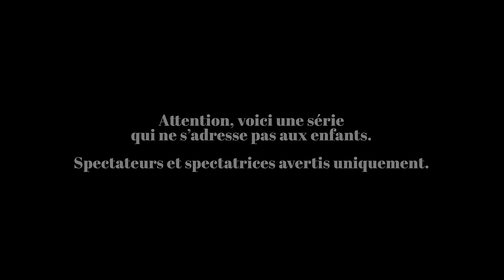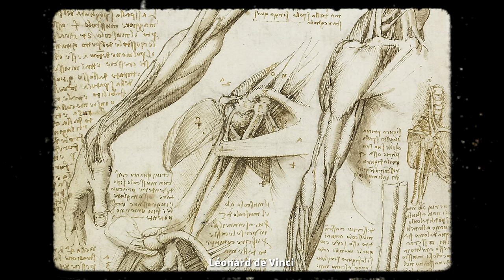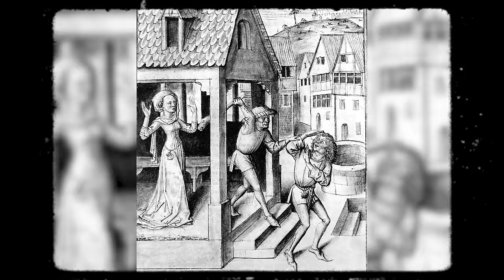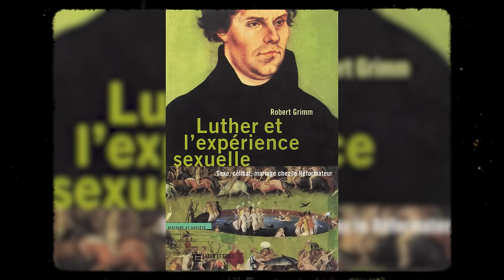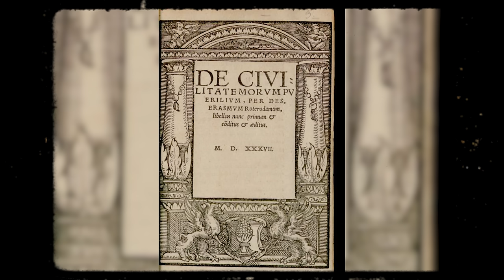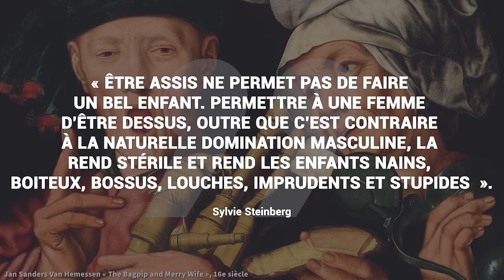Sexe à la Renaissance - Sexualité occidentale (tome 4) série #5 | L'Histoire nous le dira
On continue d'explorer la sexualité à toutes les époques, aujourd'hui: la Renaissance.

Pour soutenir la chaîne, au choix:
1. Cliquez sur le bouton « Adhérer » sous la vidéo.

Sources et pour aller plus loin:
Philippe Brenot et Laetitia Coryn, Sexe Story. La première histoire de la sexualité en BD, Montréal, Guy Saint-Jean, 2016
Reay Tannahill, Le sexe dans l’histoire, Paris, Marabout, 1982.
Maryse Jaspard, Sociologie des comportements sexuels, Paris, Découverte, 2005.
Sylvie Steinberg (dir.), Une histoire des sexualités, Paris, PUF, 2018
Robert Muchembled, L’orgasme et l’Occident, Paris, Seuil, 2015.
Lo Duca, Histoire de l’érotisme, Paris, Pygmalion, 1979.
Yvonne Knibiehler, La sexualité et l’histoire, Paris, Odile Jacob, 2002.
Ollie Wells, « Amour, Sexe et Mariage en Grèce Antique », World History Encyclopedia, 25 mars 2021.
Michel Foucault, Histoire de la sexualité, t. I La Volonté de savoir, Paris, Gallimard
Sara F. Matthews-Grieco, « Corps et sexualité dans l’Europe d’Ancien Régime », dans Histoire du corps. 1. De la Renaissance aux Lumières, sous la dir. de G. Vigarello, Paris, Seuil, 2005
Jean-Louis Flandrin, Les Amours paysannes (XVIe-XIXe siècle), Paris, Gallimard / Julliard, 1975.
Jean-Louis Flandrin, Familles. Parenté, maison, sexualité dans l'ancienne société, Paris, Hachette, 1976.
Jean-Louis Flandrin, Le Sexe et l'Occident. Évolution des attitudes et des comportements, Paris, Seuil, 1981.
Michel Delon, Le savoir-vivre libertin, Paris, Fayard, 2004.
Sébastien Jahan, Les Renaissances du corps en Occident (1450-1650), Paris, Belin, 2004.
Susanna Burghartz, « La sexualité au XVIe siècle entre fascination et obssession », dans Les protestants à l’époque moderne, sous la dir. d’Olivier Christin et Yves Krumenacker, Rennes, PUR, 2017, p. 451-466
Eliane Viennot et Gary Ferguson, « La sexualité à la Renaissance », dans Dictionnaire des sexualités, sous la dir. de Janine Mossuz-Lavau, Paris, Laffont, 2014.
Benoît Lhoest, L’Amour enfermé : sentiment et sexualité à la Renaissance, Paris, Orban, 1989.
Gary Ferguson, Queer (Re)Readings in the French Renaissance : Homosexuality, Gender, Culture, Aldershot, Ashgate, 2008.
Jean-Claude Coste, « Les « suppléments » de Jean-Jacques Rousseau », L'en-je lacanien, vol. no 4, no. 1, 2005, pp. 33-45.
Robert Grimm, Luther et l'Expérience sexuelle. Sexe, célibat, mariage chez le réformateur, Labor et Fides, 1999.
Leah DeVun, The Shape of Sex. Nonbinary Gender from the Genesis to the Renaissance, New York, Columbia University Press, 2021.